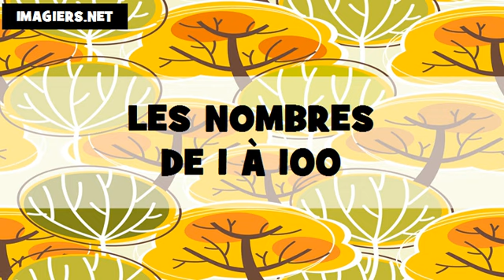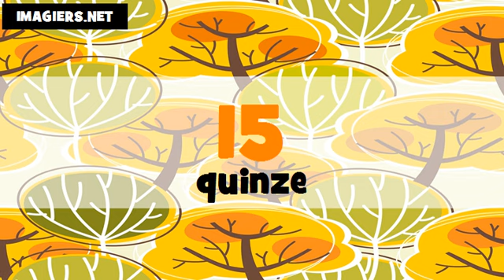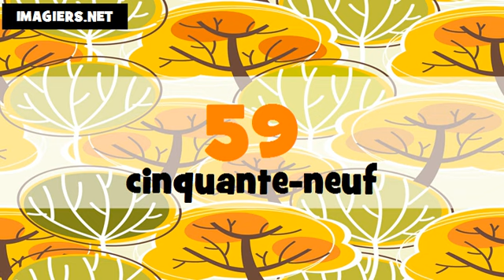Francouzská čísla = od 0 do 100 # thaï + français